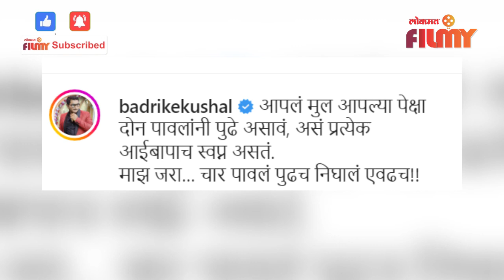Kushal Badrike Shares Hilarious Video with His Sons | Lokmat FIlmy